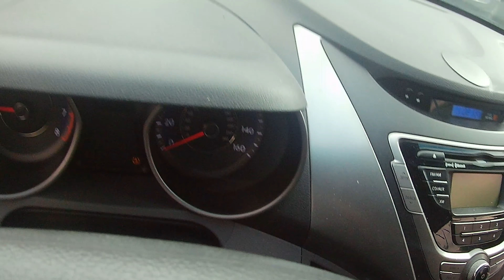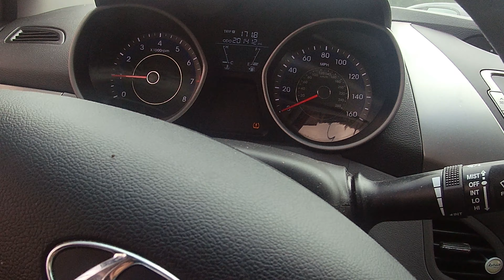YY115 2013 Hyundai Elantra